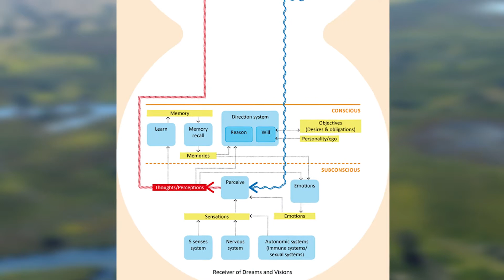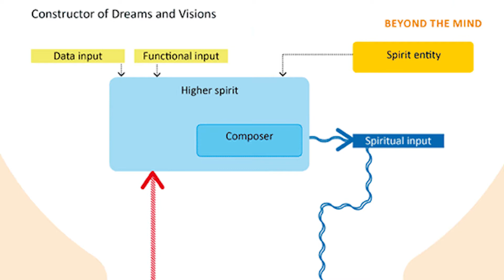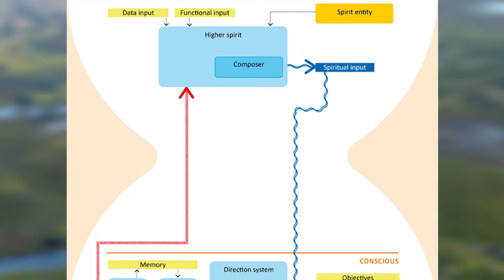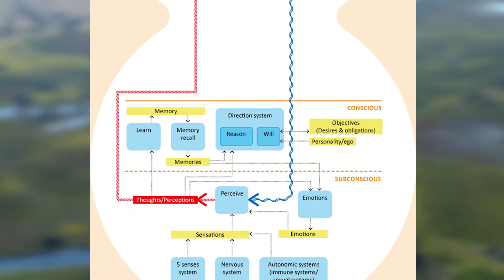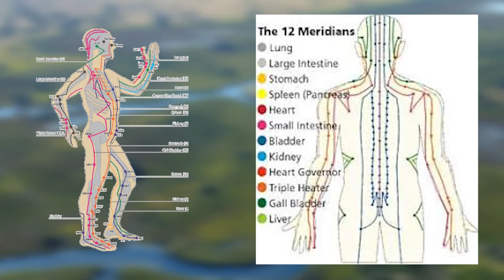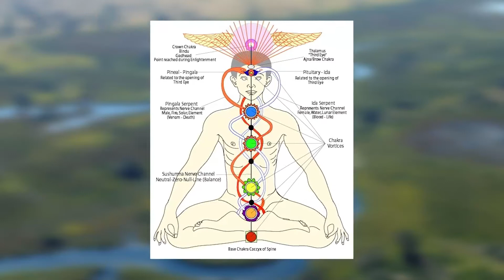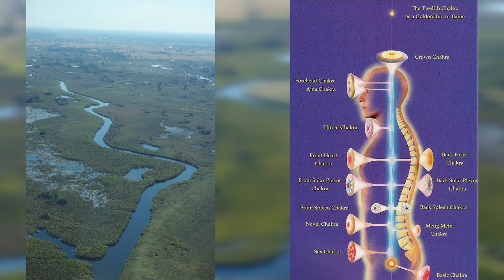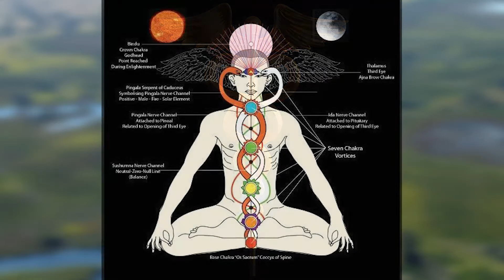The Symbolism of Rivers and streams, the Chalice, the cup and the Holy Grail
Water is symbolically ‘spirit’. It can be spirit ‘output’ or Spirit Input which symbolically falls onto us from above.

CREDITS

PHOTOGRAPHS
Professor Rod Smallwood – Nether Moor images – with permission – New Zealand; Blue Lagoon, Iceland; Hakata, Japan; George’s Point, Antarctica; San Giovanni di Sinnis; Olegershov; Y Garn;  Erewash Canal; Darley Abbey
Rosie Simpson – Sheffield Out and About in Photographs
Unknown photographer – Chalice,  Tau Palace France, Reims
US National Parks service – unknown photographers

PAINTINGS
Rene Magritte – Golconda and La Corde Sensible
Rosemary Rock-Evans – Island
Hokusai - Waterfall at Yoshino in Washū

David Rock-Evans  - Victoria Falls and Northern Namibia

chalice ciborium blessings Last supper animation church Gospel worship No copyright background Video

MUSIC

Dreamy - Alexander Nakarada | Emotional Cinematic Music (No Copyright)
Artist: Alexander Nakarada
Song: Dreamy

Yoga Peaceful Relax Meditation Background Music (No Copyright)

Epic Cinematic Music - Top Flow | Cinematic Background Music(No Copyright)
Artist: Top Flow
Song: Epic Cinematic Music

RomanSenykMusic | Epic Action Motivational Background Music (No Copyright)
Artist: RomanSenykMusic
Song: Action Motivational Background Music